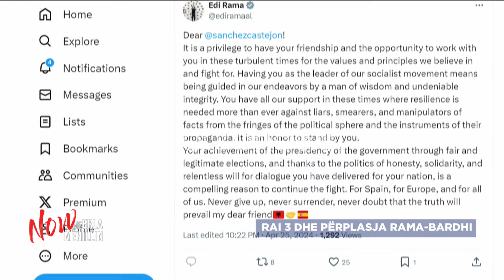"I dashuruar me Ramën", Çani përplaset me Gjokutajn e Alizotin: Pranoni paaftësinë, pse ra Berisha?